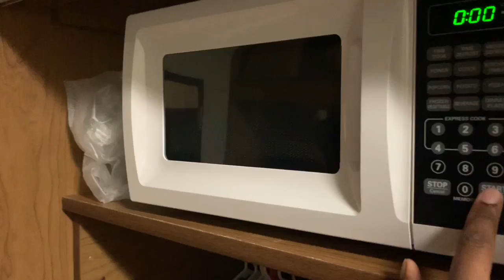Making microwave s’mores| college vlog 47